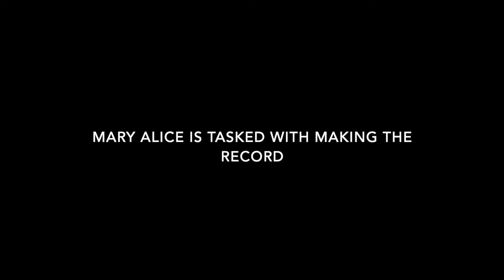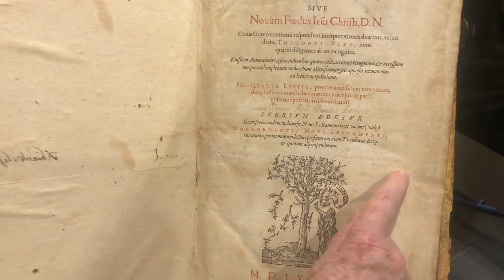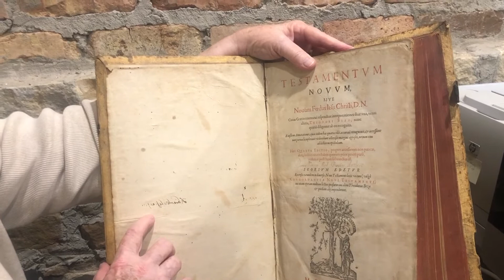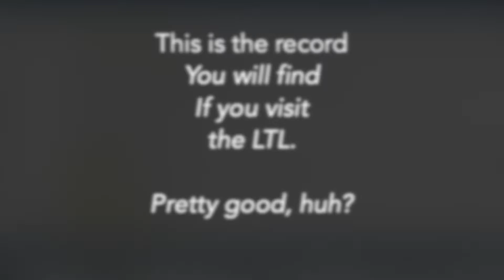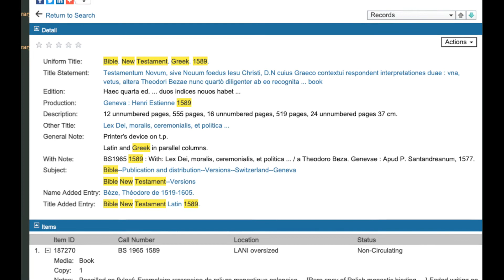Sneak Peek into the Sleuthing Life of a Librarian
The Lanier Theological Library is a research library with over 107,000 volumes in house, and in excess of 600,000 available as electric sources. A portion of those in house volumes (1,083 to be exact) were published over 100 years ago. Our librarians work constantly to make sure when you need a book, you can find it.  Some surrogate records can be challenging. Mary Alice Fields specializes in knowing what to do with those really old ones.

It's rather enlightening when someone not in the field get the chance to see a real librarian in action.